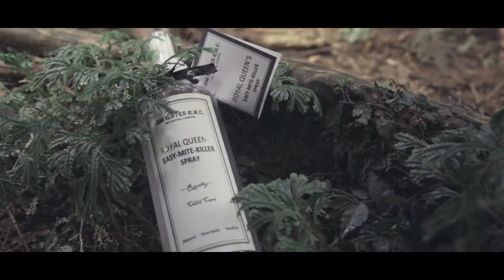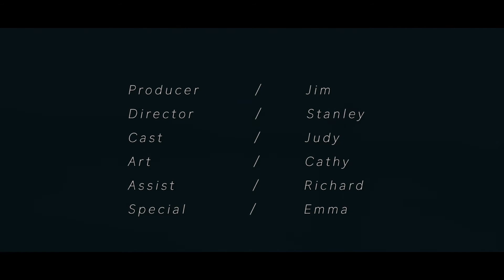JIM GATES R. H. C. with Famous Jewelry Brand, Brilliantia (2018 Official Video)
JIM GATES R.H.C. coming from RICHMOND LONDON is the leading brand of the functional perfume.Also, the first product, ROYAL QUEEN'S like a moving diamond brings all people a healthy lifestyle without dust mite allergies and the threat of air pollution. For Asia Pacific, JIM GATES R.H.C. cooperated with the most famous Jewelry Brand, Brilliantia on April 18. Accessing to elites, "Enjoy Unique & Elegant" comes to shine as those who wear Brilliantia Jewery.   " Enjoy Easy & Elegant" is the best expression when everyone carries ROYAL QUEEN'S of JIM GATES R.H.C.